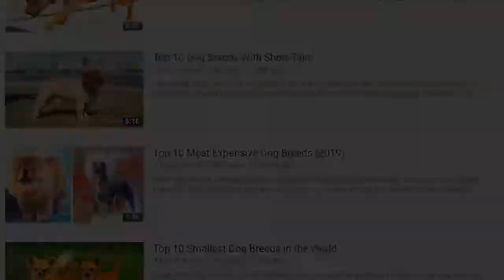Most Powerful Dogs in the World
These Powerful Dogs Are Highly Demanding And Can Be Used For Various Purposes. In This Video, We Are Going To Discuss The Top 10 Most Powerful Dogs In The World.